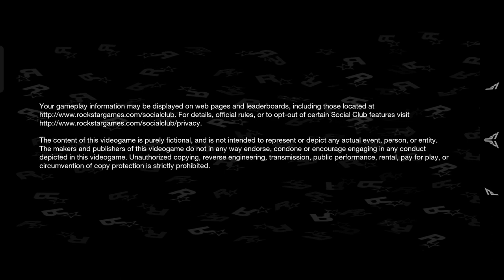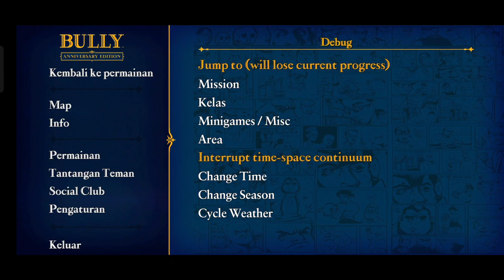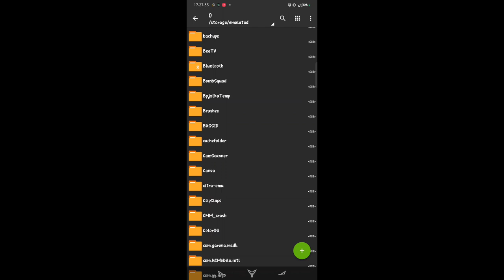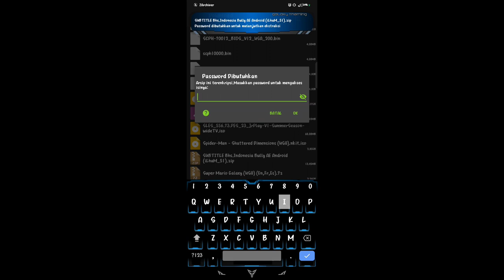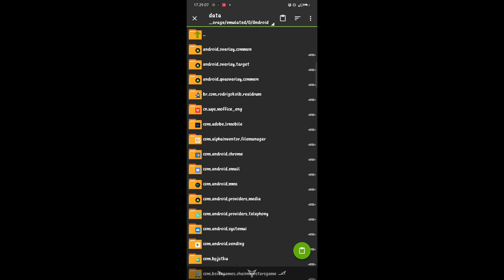GAME BULLY ANNIVERSARY EDITION ANDROID FULL BAHASA INDONESIA